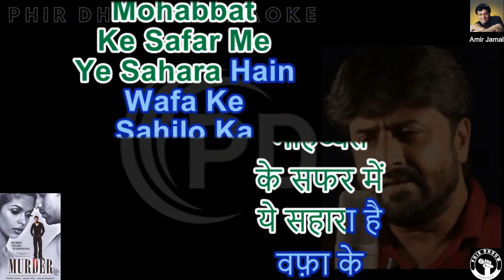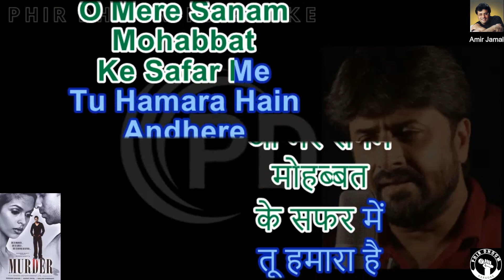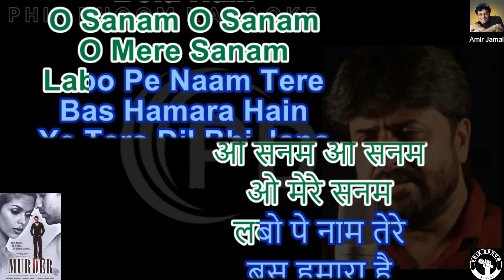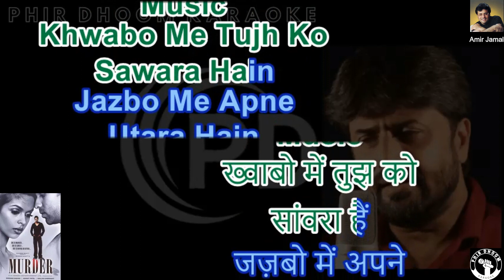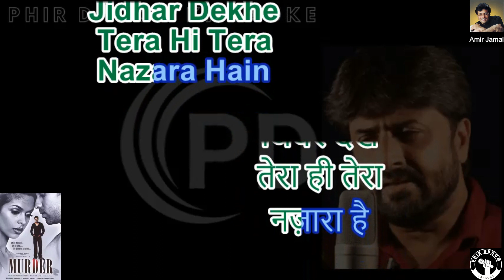Kaho Na Kaho Ye Ankhe Murder Movie Original Crystal Clear Karaoke With Scrolling lyrics